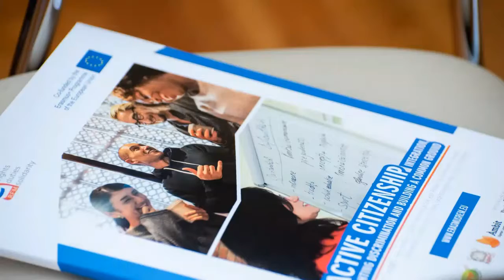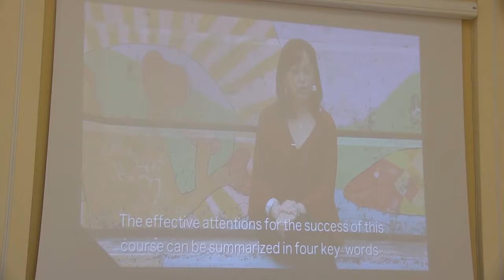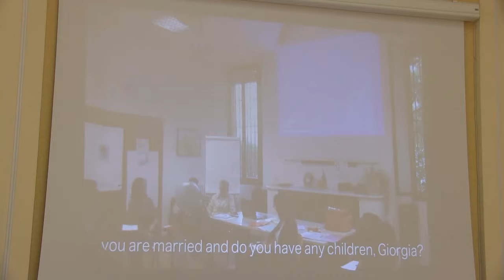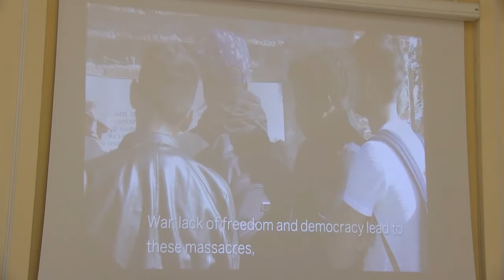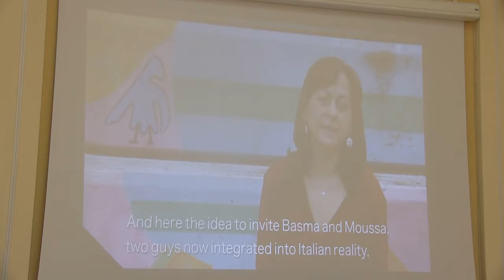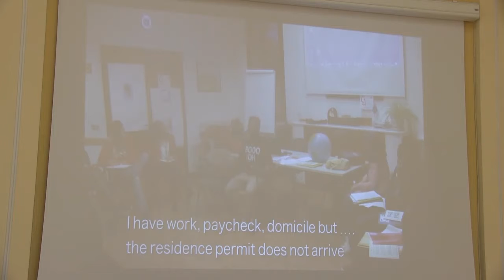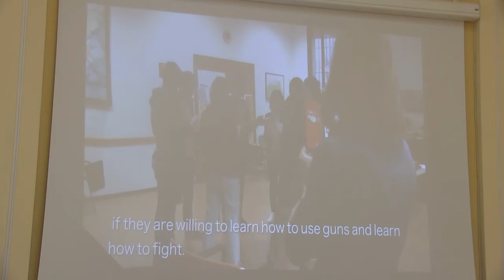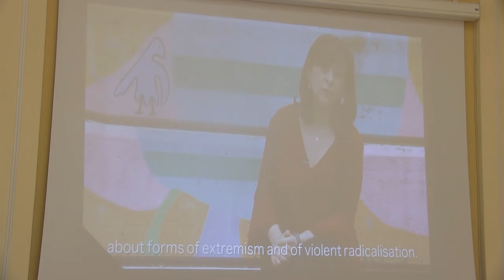Presentation CEIS Formazione (Daniela Fontanazzi) - European Workshop Timisoara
Daniela Fontanazzi from Cooperativa Sociale CEIS Formazione presentation UNACCOMPANIED FOREIGN MINORS AND YOUNG MIGRANTS MEET THE ITALIAN CONSTITUTION: AN INTERCULTURAL DIALOGUE.

European workshop "Active Citizenship - Integration, Fighting Discrimination and Building a Common Ground" | 26th of June, Chamber of Commerce Industry and Agriculture in Timisoara, Romania.

The workshop is part of the activities promoted by Erasmus+ PROJECT REM - Rights duties and solidarity on prevention of violent radicalization.